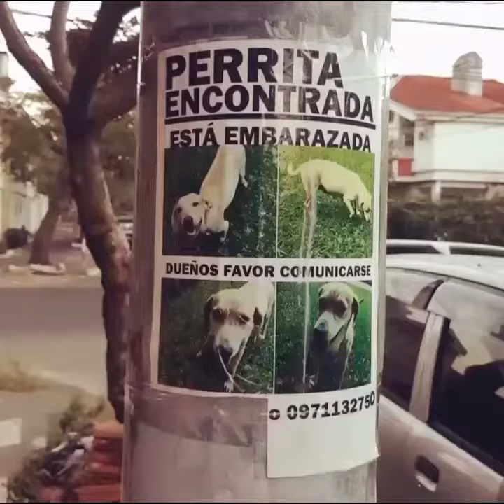SOLOS EN LA ESTACIÓN (Lo-Fi) -Roberto Ruiz Díaz (2017)